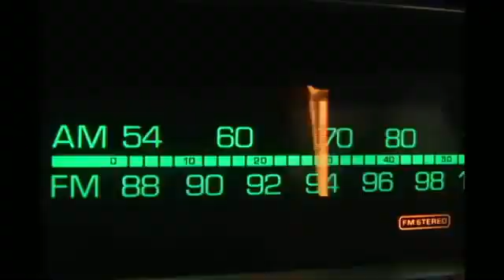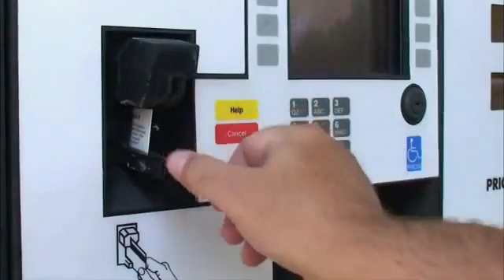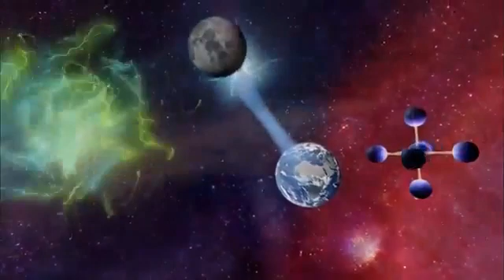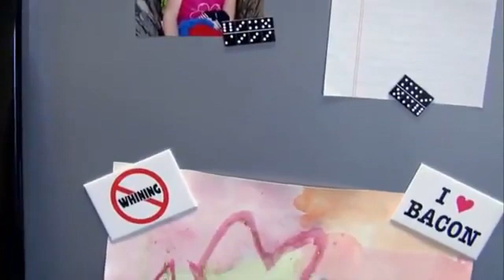Sun Magnetic Storm 2011 to 2012 EVENT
Like the plot of a sci-fi B movie, something weird is happening deep underground where the constant spin of Earth's liquid metallic core generates an invisible magnetic force field that shields our planet from harmful radiation in space. Gradually, the field is growing weaker. Could we be heading for a demagnetized doomsday that will leave us defenseless against the lethal effects of solar wind and cosmic rays? "Magnetic Storm" looks into our potentially unsettling magnetic future.